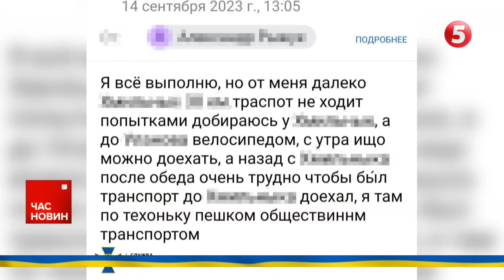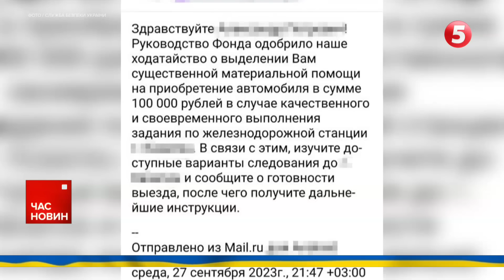❗️ТЕРМІНОВО! 128 ОГШБр вперше прокоментувала ТРАГЕДІЮ | Час новин 13:00. 06.11.23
росія обстріляла Одесу. 8-ро людей постраждали через масовану атаку, 5-тьох ушпиталили. Напередодні ввечері росіяни випустили по місту різні типи ракет та ударні дрони.

За даними української розвідки, зараз у росії в запасах є приблизно 870 високоточних ракет оперативно-стратегічного та стратегічного рівня, які можуть вражати об'єкти на відстань понад 350 кілометрів. Також представника ГУР генерал-майор Вадим Скібіцький зазначив, що під час минулого року показники були такі ж самі, і що це свідчить про те що росія вдалось налагодити процес виробництва і підтримувати його на достатньому рівні для накопичування запасу.

19 бійців загинули через російський ракетний удар по місцю розташування воїнів 128-ї гірсько-штурмової Закарпатської бригади. Про це повідомили у самій бригаді.

00:00 - час новин
00:20 - атака на Одесу
02:55 - нові українські дрони-камікадзе
03:30 - обстріли регіонів
05:43 - тренування військовослужбовців
09:54 - трагедія у 128 бригаді
10:32 - воєнний стан продовжать
10:53 - Генштаб
12:22 - затримали російського агента
13:08 - про економіку росії
13:35 - ситуація в Ізраїлі

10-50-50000 - будь-яка сума має значення.

Разом переможемо!
Слава Україні!